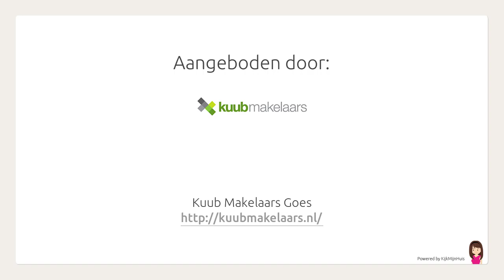Cort van der Lindenstraat 214, Goes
Aangeboden door Kuub Makelaars Goes. Voor meer informatie over deze woning: of bezoek onze